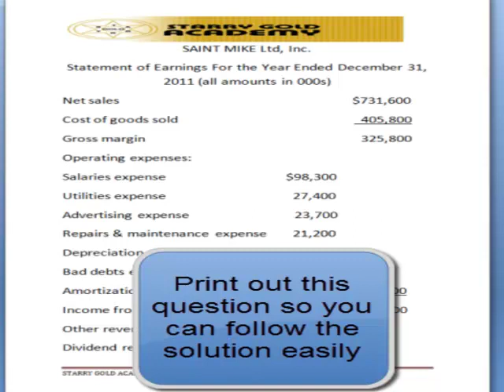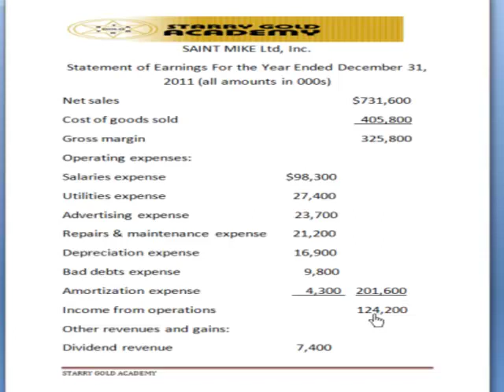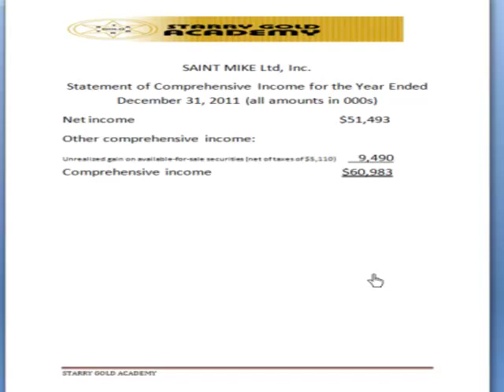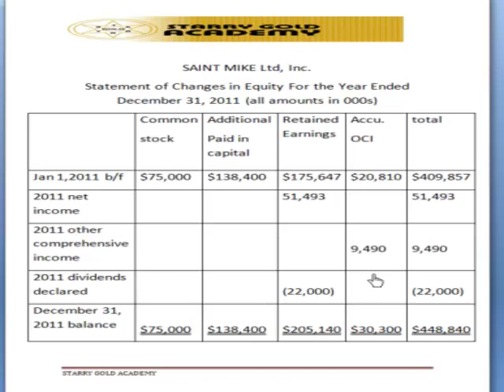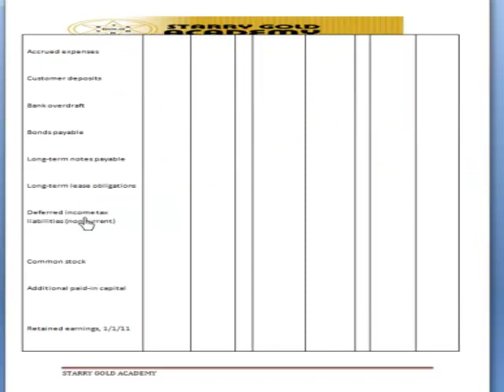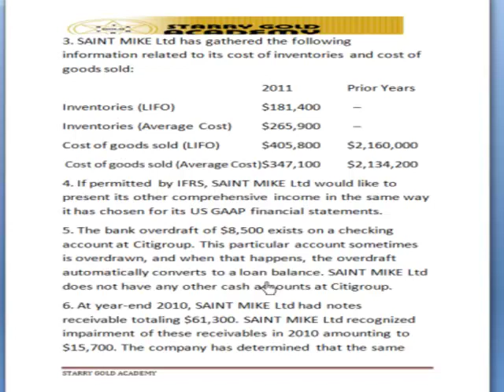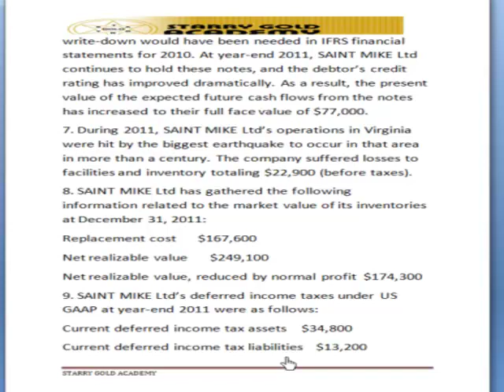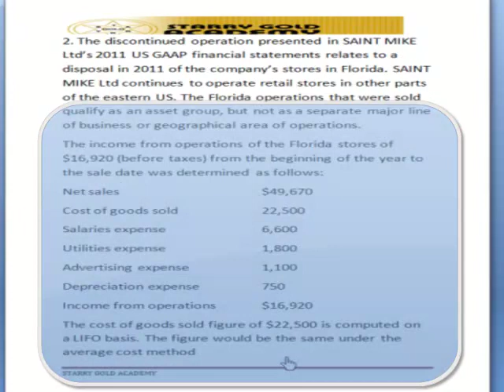IFRS for SME Conversion of an audit financial statement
International Financial Reporting Standards (IFRS) is a set of accounting standards developed by an independent, not-for-profit organization called the International Accounting Standards Board (IASB).

or
Call Starry Gold Academy on : 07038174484, 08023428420,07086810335, 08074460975, 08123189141 , 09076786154, 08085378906
Category
Education